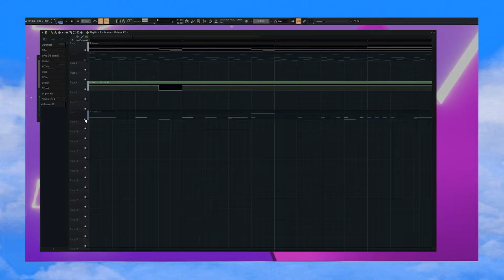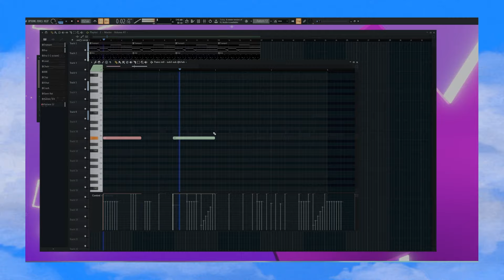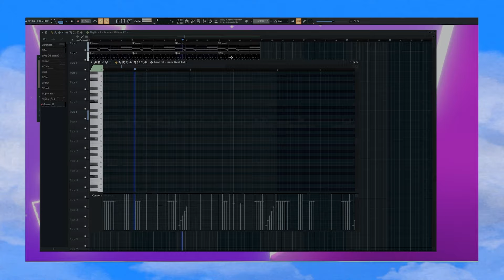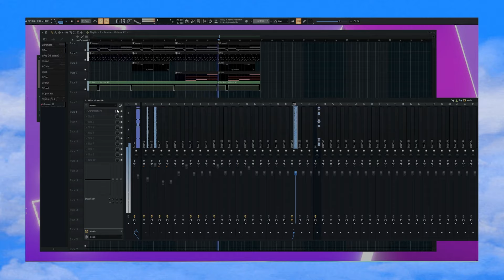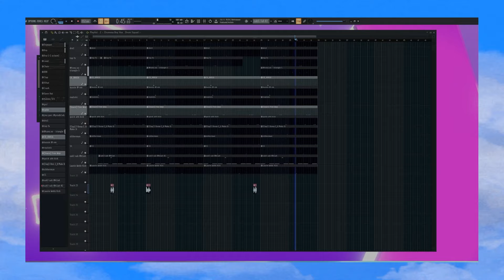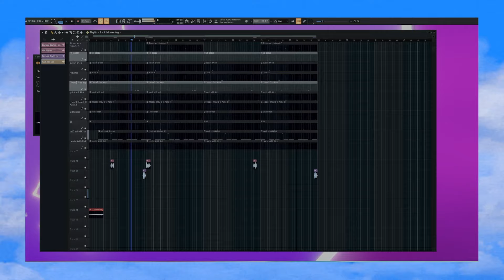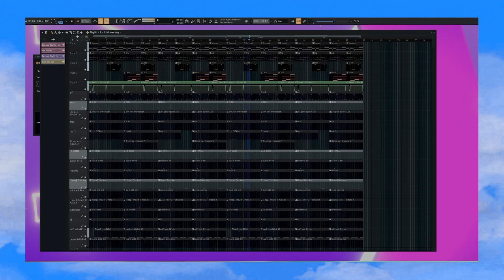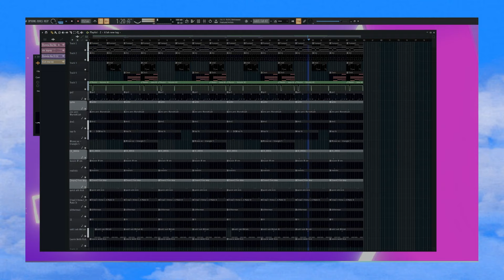How To Make SSTEPTEAM Type Beats like Ivvys + Sxprano + Maajins FROM SCRATCH + FREE KIT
How To Make SSTEPTEAM Type Beats like Ivvys + Sxprano + Maajins FROM SCRATCH I + FREE KIT